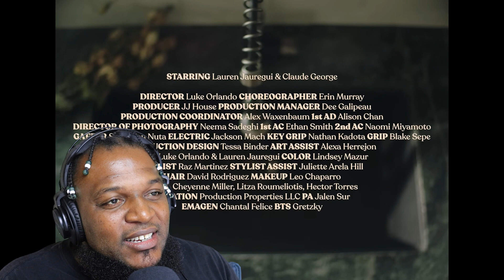TWIGGA WILL ALWAYS LOVE YOU ♥️ - Lauren Jauregui - Always Love (Official Video)(REACTION)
TWIGGA HAS ONE OF THE BIGGEST HEARTS AND WHEN HE TELLS YOU HE LOVES YOU. HE MEANS JUST THAT. 💯